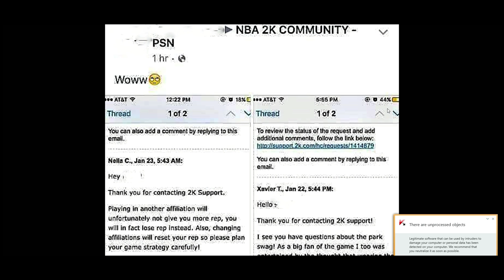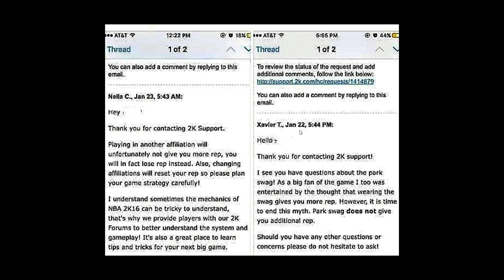***MUST SEE*** NBA 2K16 | HOW TO REP UP FAST | MYPARK SWAG HELPS YOU REP UP?!?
Recordered with El Gato

Be the Story

The NBA 2K franchise is back with the most true-to-life NBA experience to date with NBA 2K16. Guide your MyPLAYER through the complete NBA journey, take control of an entire NBA franchise, or hone your skills online competing against gamers from around the world. With animations that provide smoother movement and more realistic articulation, it’s certain to be the most authentic NBA gaming experience yet.

nba 2k16 2k17 2ksportTS  My Career , Mypark , Stage , high rollers Best jump shot NBA 2k16 Vc glitch , Legend 5 Mascot , 99 overall , chris smoove , pro am myplayeren nfl 16 madden nfl 16 2k16 nba 2k16 DEMI GOD GLITCH AFTER PATCH 5 DEMIGOD TERMINAL 23 RARE NBA2K SHOES CUSTOM SHOES NBA 2K16 PATCH 5  VC GLITCH AFTER PATCH 5 STIMULUS PACKAGE CLITCH